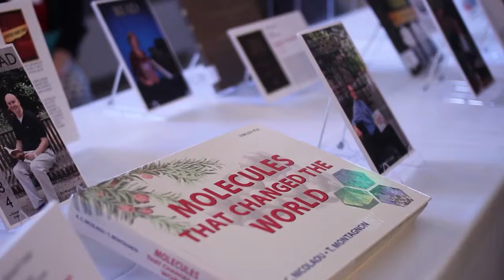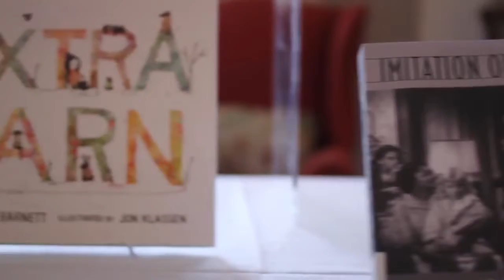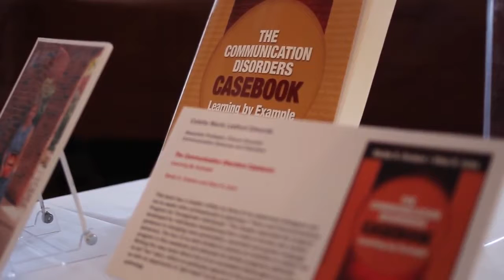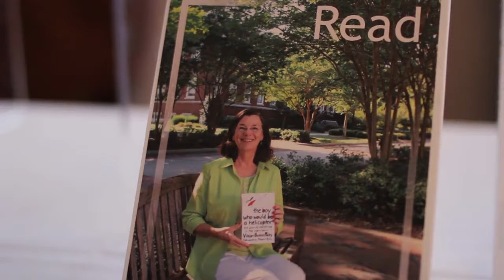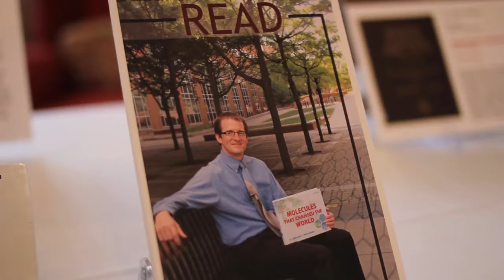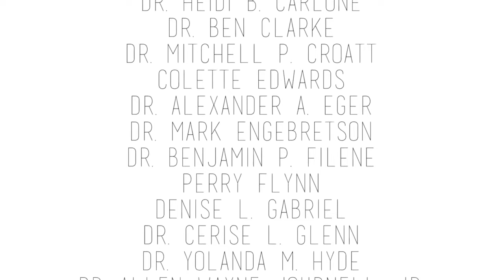2015 UNCG Celebration of Promotion and Tenure